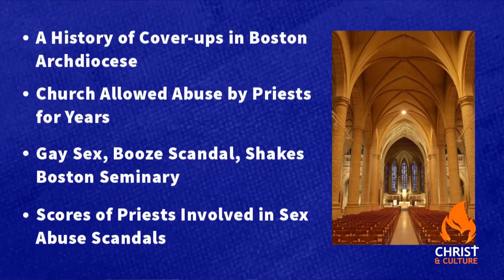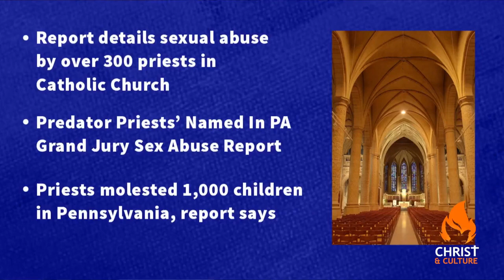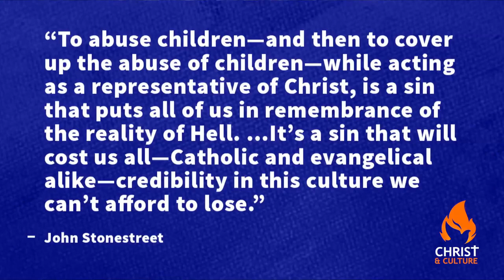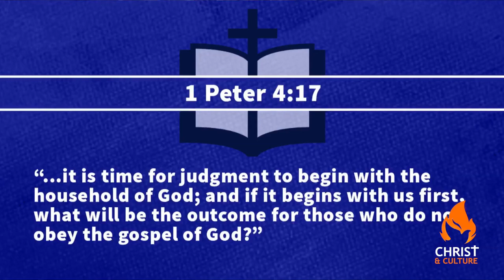Ongoing Corruption and Cover Up in the Catholic Church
“…it is time for judgment to begin with the household of God; and if it begins with us first, what will be the outcome for those who do not obey the gospel of God?  1 Peter 4:17

Those who commit or condone evil have again given Jesus a black eye.

Tragically, the Roman Catholic Church has known all about it: decades of sexual abuse and yet, they covered-up extensive abuse by its leaders – abuse that has robbed children of their innocence, further tarnished the church’s image, and destroyed countless thousands of lives.

Church leader, priest, or lay person, every one of us will stand before God. And unrepentant sinners will be held accountable. Come out from among them!

Make sure you are born again into a living hope, and are following the true gospel of salvation by grace alone through faith in Christ alone.